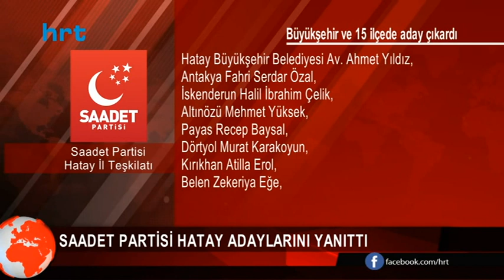Saadet Partisi Hatay adaylarını yanıttı